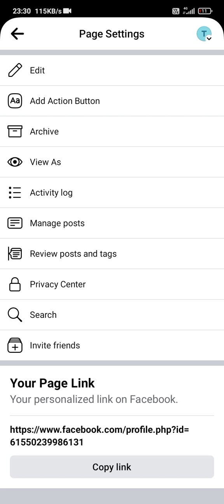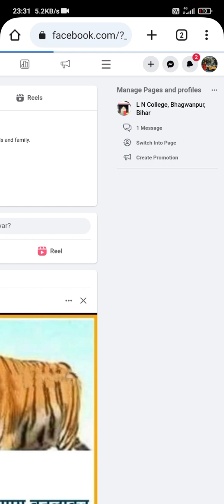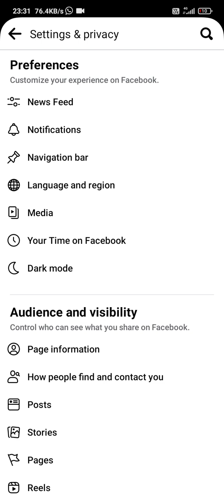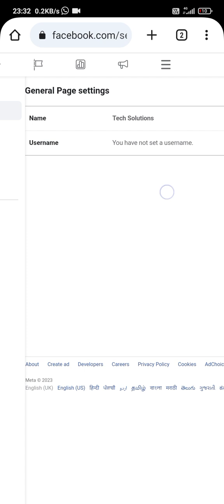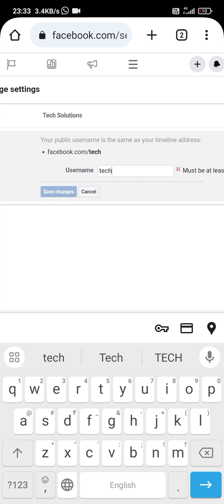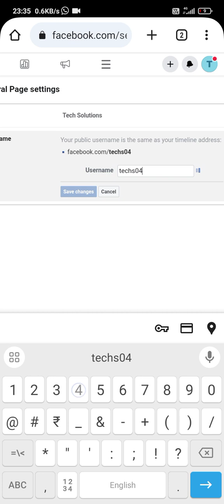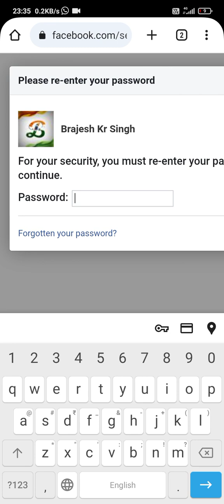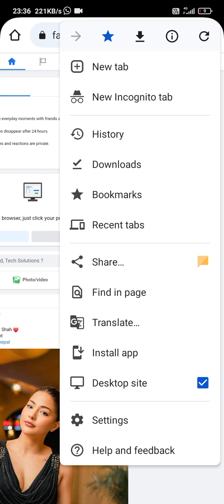How to change Facebook Page Username | How to change Facebook Page Link